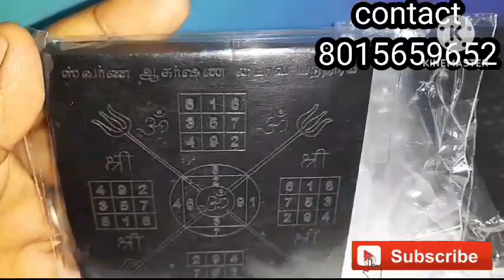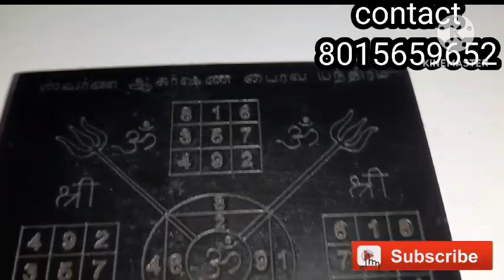கருங்காலி பைரவர் எந்திரம்/தீய சக்திகளை வெளியேற்றும்/@SaradhaRamakrishna